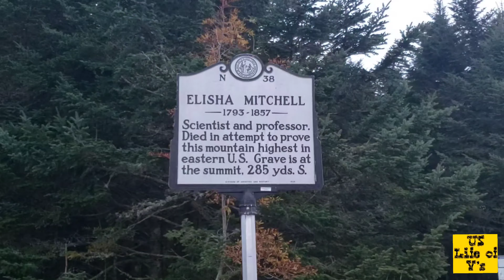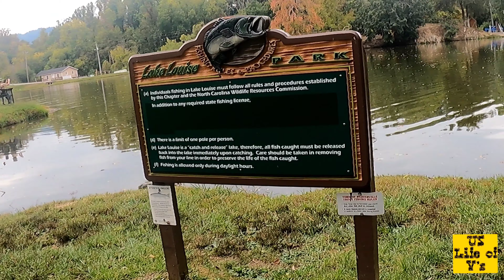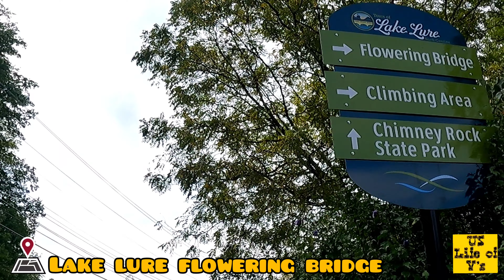US LIFE| OUR MOUNT MITCHELL & LAKE LURE ADVENTURE| EXPLORING NORTH CAROLINA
North Carolina offers breath taking views to experience fall foliage. The V's visited Mount Mitchell, Lake Lure and Lake Lure Flowering Bridge. Come and have fun with the V's.